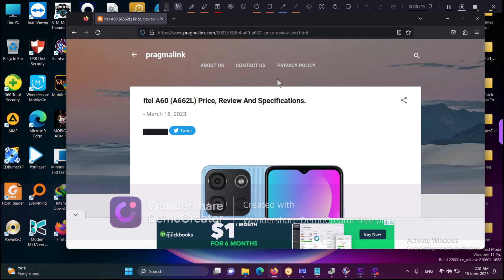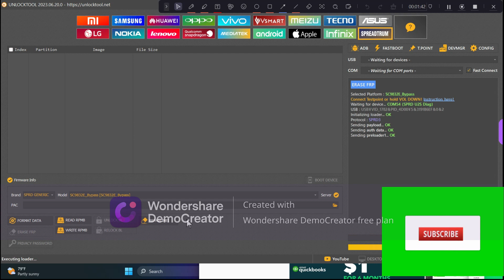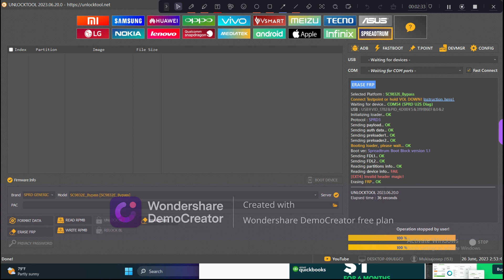How to remove Frp on itel A60 {A662L} ON UNLOCKTOOL 100%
How to remove Frp on itel A60 {A662L} ON
UNLOCKTOOL 100%

ICLOUD BYPASS SERVICE*

IKEY | SMD | MINA | IREMOVEL PRO | EMC | HFZ | I REMOVAE |

➡ IMEI SERVICE

NETWORK UNLOCKING | ICLOUD FMI OFF | UNLOCK BY CODE | CHECK BY IMEI

➡ ACTIVATION AND TOOLS

UMT ACTIVATION
UNLOCK TOOL
INFINTY CM2
DFT PRO
EME
EFT
TFM TOOL
CHIMERA TOOL
TFM TOOL
SEA TOOL
CHEETAH TOOL
EVO TOOL
MIRCLE TOOL
NCK ACTIVATION
T-TOOL PRO
E-GSM TOOL KINGS TOOL CLICK TOOL
TR TOOL
UNI ANDROID TOOL
EFT ACTIVATION
OCTOPUS TOOL

➡ HARDWARE TOOLS

BORNEO
ZXW
DZKJ
PRGMAFIX
EASY-DRAW
ESTECH
XINZHIZAO
WUXINJI
COMBINETT PRO
JCID SCHEMATIC
Mobile1Tech Activation
MIRACLE SCHEMATICS
MOBILE TECH
F-FINDER
JCID HARDWARE TOOL
MECHANIC SCHEMATICS